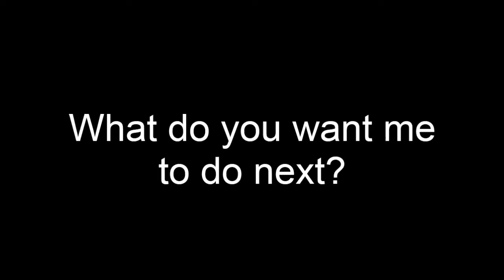Minecraft: Survival 19 - moving them pens